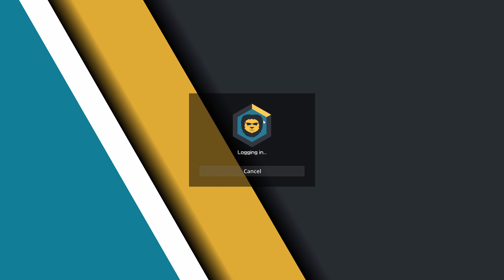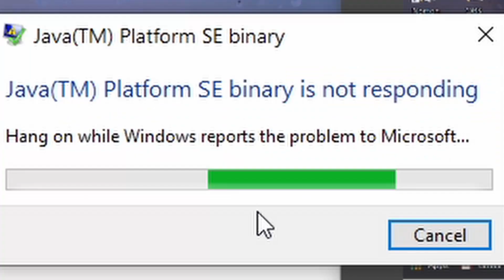Lagpixel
Server: mc.hypixel.net
Client: Badlion/Lunar
Resource Pack: TOP RIGHT HAND CORNER
Overlay: Bridge Overlay by Applepies
Shaders: Sildurs Basic Shaders